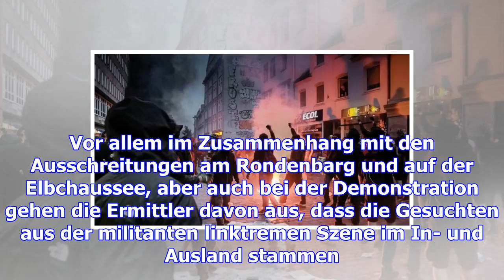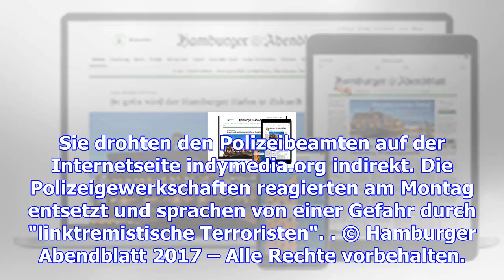Öffentlichkeitsfahndung nach 100 g20-tatverdächtigen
Die G20-Krawalle in Hamburg Soko "Schwarzer Block" zeigt ab sofort Bilder von Tatverdächtigen der G2...